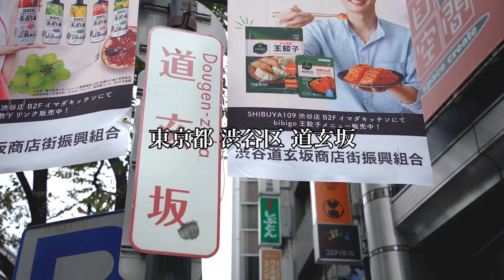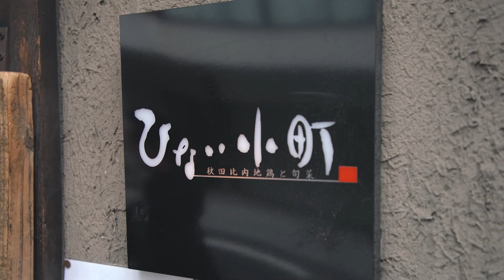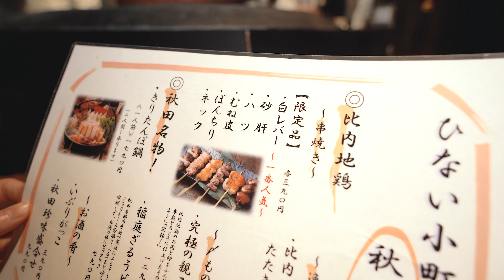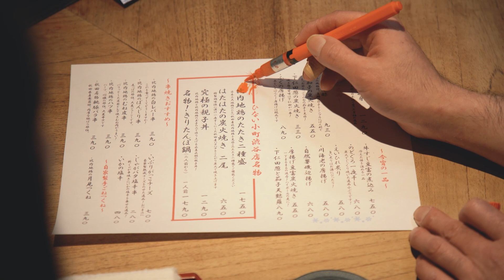【孤独な乙女のグルメ】売り切れ御免・比内地鶏料理【本庄鈴】ひない小町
【本日のぼっちらんち】
比内地鶏のたたき
￥1,750
比内地鶏の白レバー串
￥380
秋田の名物”きりたんぽ焼”
￥490
刈穂　超辛口純米酒
￥980

【動画撮影協力いただいたお店】
ひない小町
住所：東京都渋谷区道玄坂1-15-11 龍昌ビル B1F･1F

営業時間

《ランチ》11:30～14:00【L.O13:30】
《ディナー》17:00～24:00【L.O23:00】

ひない小町さんのウェブサイト

SNS・公式Blogもよろしくお願いします♪

EDテーマ
blue back imagination(feat.IA) - nana(Sevencolors)feat. mana